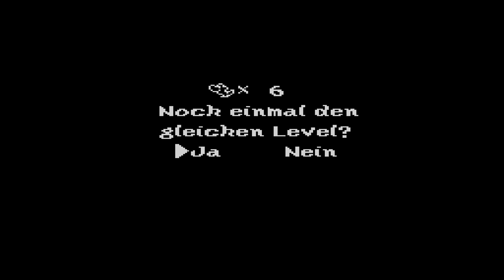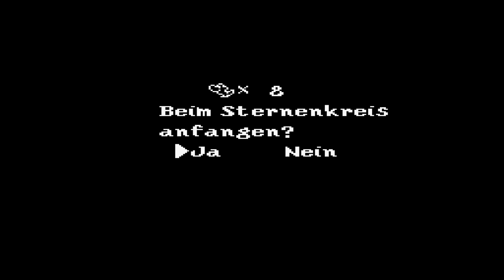Labyrinth aus der Hölle - Part 5 | Together (Let's Play Yoshi's Island German)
Mario sollte als Baby dem Storch geklaut werden, doch fiel zu dem Yoshi's nun machen sie sich mit dem Baby auf einen Zug der Zerstörung um Luigi zu retten

Mit:
Wolf130

Tumbnail:
Wolf130&ThePasch
Lets Play Super Mario World 2: Yoshi's Island von WolfBiteLP